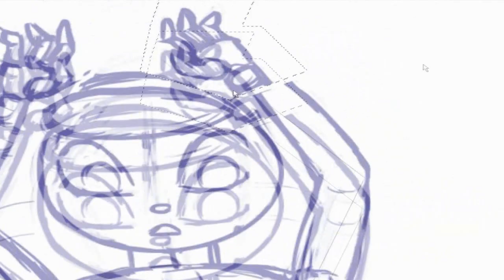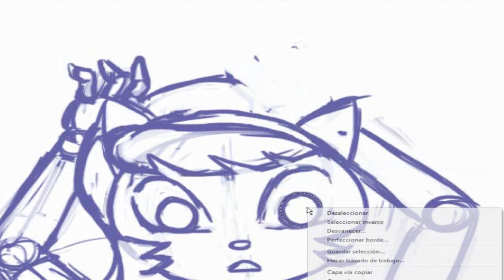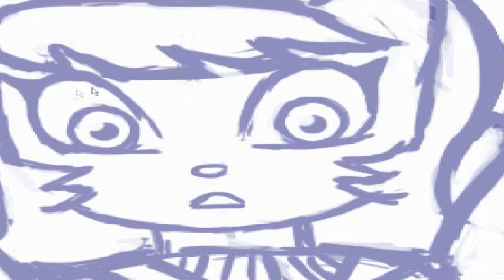SPEED DRAWING - KITTY IN PERIL / GATITA EN PELIGRO 🐈 2016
Resubiendo videos de "Speed Drawings". Básicamente estoy migrando los videos de mi otra cuenta de Peterson Art a esta cuenta mix de videojuegos y arte.
Description: ROUGH SKETCH  Kitty Katswell is battling against Tentacle Monsters. Tentacle Monsters are gross in any movie.  This is an old commissioned pic from 2015.
Characters: Kitty Katswell
Tv/Game/Movie/Comic Serie: T.U.F.F. Puppy
Style: Rough Sketch
Type: SFW
Version: PUBLIC
No.: 1
Requested picture by : N/A
Commissioned picture by : I can’t remember sorry ☹